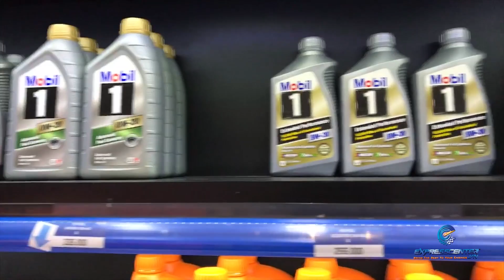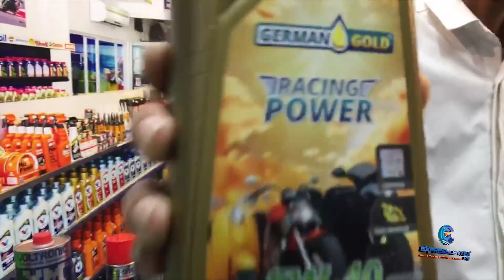[ExpressCenter] - Livestream khuyến mãi phượt lễ 2/9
🔰MƯỢT MÀ TĂNG TỐC - PHƯỢT LỄ VI VU🔰

⏩Nhằm chào mừng đại lễ Quốc Khánh ngày 02/09, ExpressCenter tung ra ưu đãi hấp dẫn cho quý khách chăm sóc xe để yên tâm vi vu phượt lễ trên những cung đường đẹp nhất. Chi tiết chương trình khuyến mãi lần này, quý khách hãy theo dõi tại các đường link sau đây